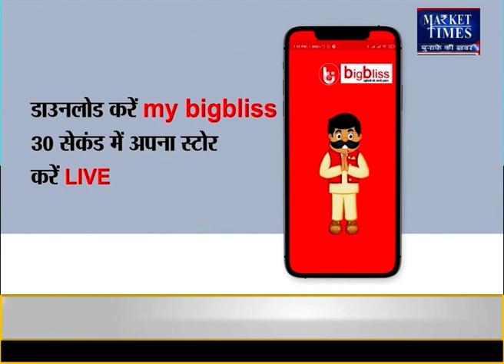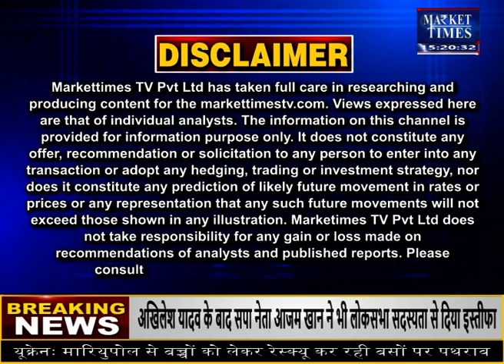137 दिन बाद पेट्रोल-डीजल की कीमतों में लगी आग Market Times TV